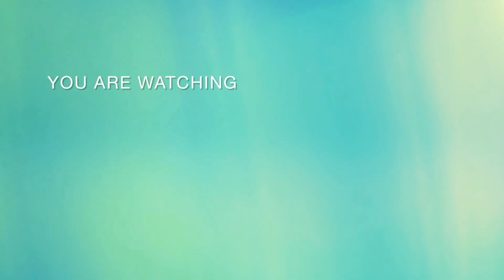Varaharupam ಕಾಂತಾರmoviesong kantaraclimaxsong shorts rishabshetty